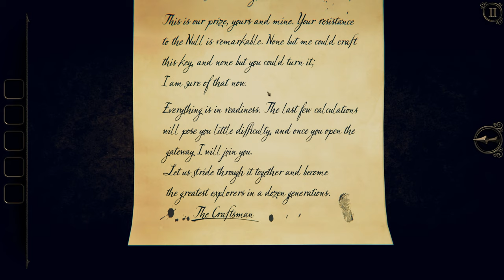The Room Three (Ep. 7 – The Observatory)